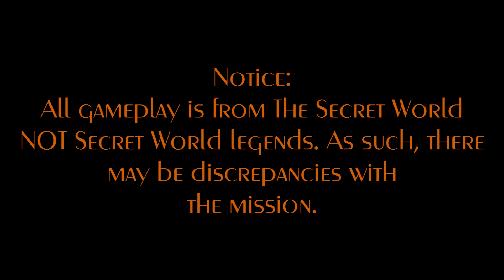Live Free, Die Hard